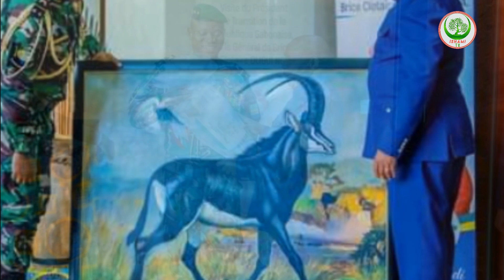Raba Akantu Mutabonye Général Brice Oligui Nguema wa Gabon Yasigiye Evariste Ndayishimiye w'uBurundi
Général Brice Oligui Nguema wa Gabon i Bujumbura a Burundi